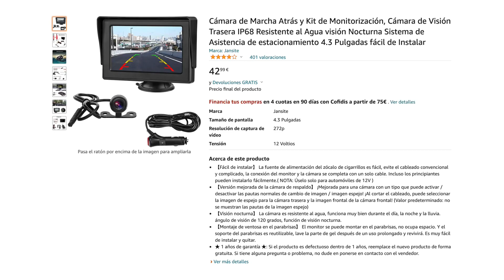¿Puedes INSTALAR un SENSOR DE APARCAMIENTO?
🚗 Es posible instalar sensores de aparcamiento y cámara de visión trasera en un coche viejo. Y no es muy complicado. Lo cuenta Joseba Barrenengoa, CEO de la red de gasolineras EasyGas